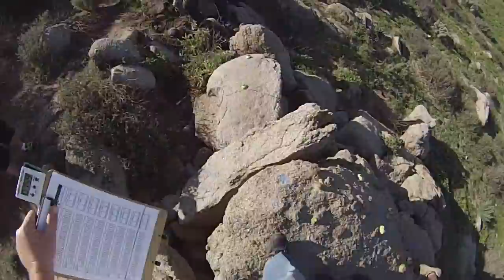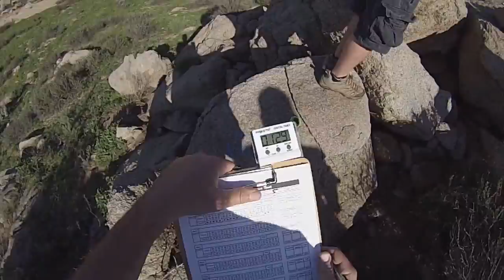Border Line Crawlers comp #5 Power Dump Del Monte 1